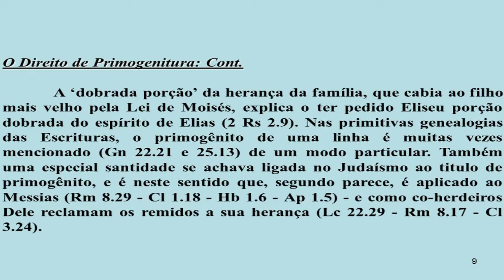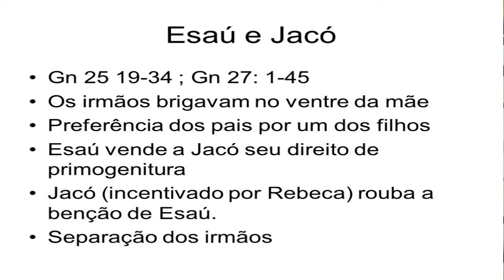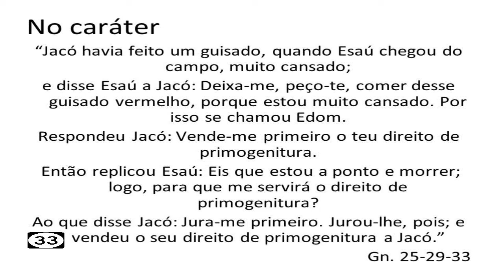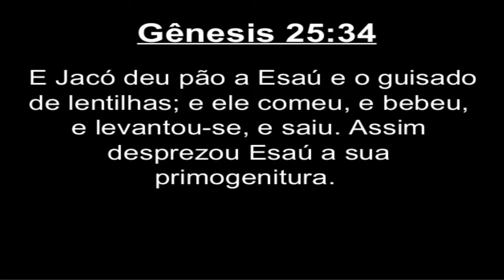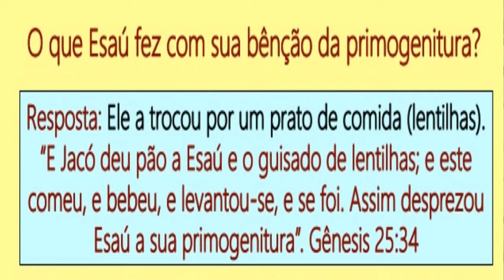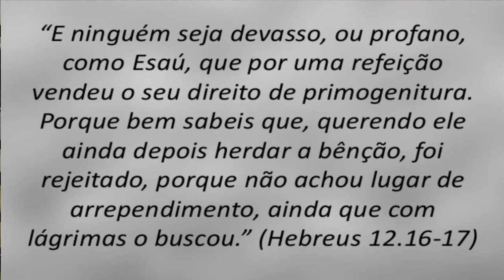Roubando a Benção !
As Tribos de Israél Surgiram de um Ladrão ? Jacó Robou ou Comprou a Primogenitura ? Estudos Baseados em Interpretação de Textos, Dificeis Trazendo ao Entendimento  Capítulos verciculos Historias Outrora Obscura Sendo Esclarecidas de maneira Clara,Didática, e Sistemática, Tambem Falamos Sobre Hermenêutica, Homilética,Curiosidades , Teologia, Liderança.Vale Apena Assistir !